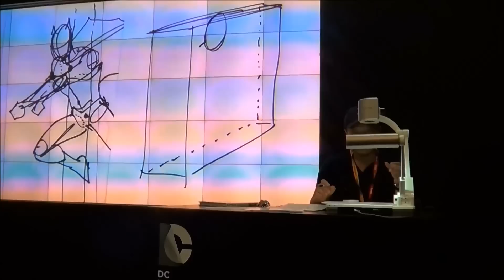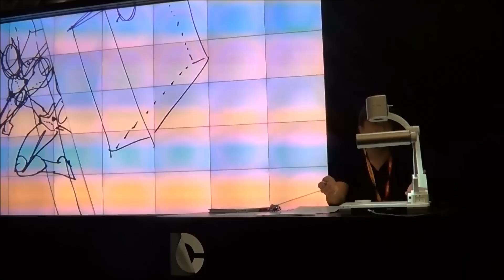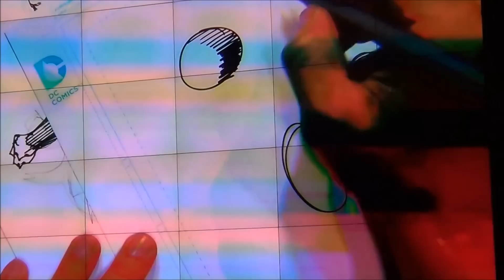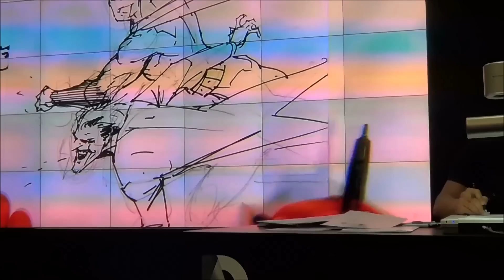Jim Lee - How To Draw Dynamic Figures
Jim Lee demonstrating how to draw dynamic figures at the 2012 San Diego Comic-Con.